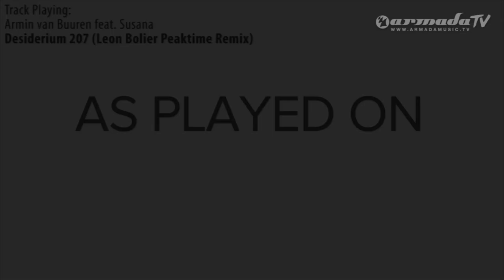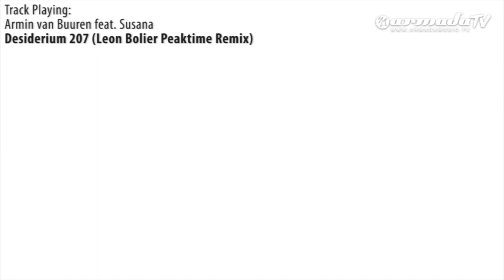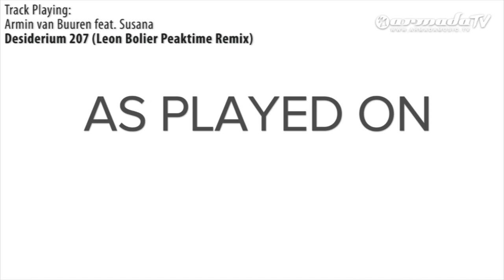ASOT 532: Armin van Buuren feat. Susana - Desiderium 207 (Leon Bolier Peaktime Remix)